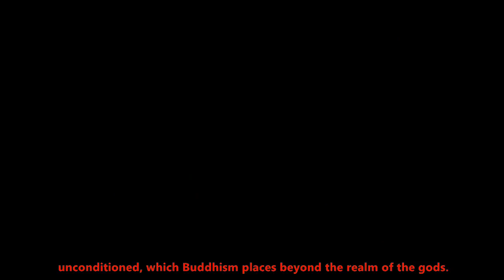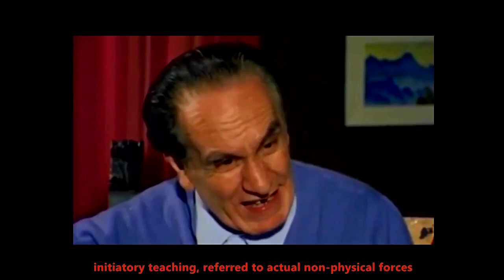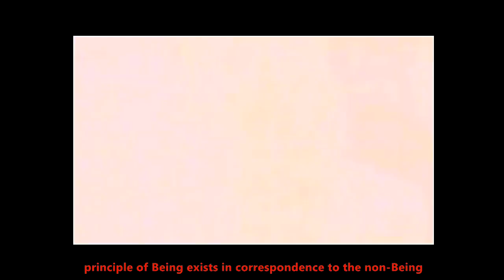An interview with Julius Evola